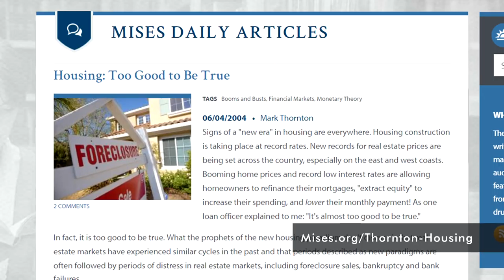Mark Thornton: Is the Bust Here?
With stock markets in turmoil earlier this week, the Mises Institute's resident expert on booms and busts joins Jeff Deist to make sense of it. Will new Fed Chair Jerome Powell do everything possible to prop up markets, or will he be more hawkish than Janet Yellen? What kinds of indicators does Mark look for to predict trouble (hint: it's not the VIX). Why does the volume of margin loans matter, and why is the Russell 2000 Index a better predictor than the Dow or Nasdaq? Are cryptocurrencies now bound up with macro trends? And is Austrian business cycle theory necessarily incomplete as a tool to help investors?

See Mark Thornton's 2004 article "Housing: Too Good to be True" (Mises.org/Thornton-Housing).